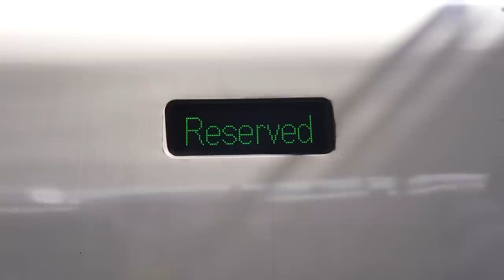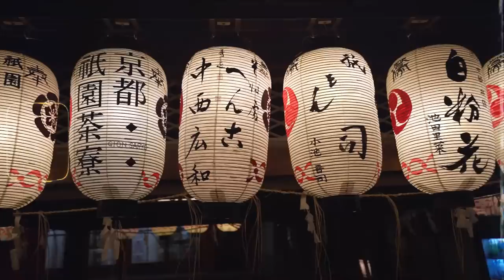Je réalise l'un de mes rêves : voir le Mont Fuji ! (Episode 3)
EPISODE 3/4 AU JAPON
Byyyyye Tokyo, on se casse au Mont Fuji ! Puis après l'avoir contemplé pendant des heures et pris mille photos de lui, on prend le Shinkansen direction la ville la plus traditionnelle du Japon... Kyotooooo

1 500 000 kgs d'amour ♡ Rrrromy